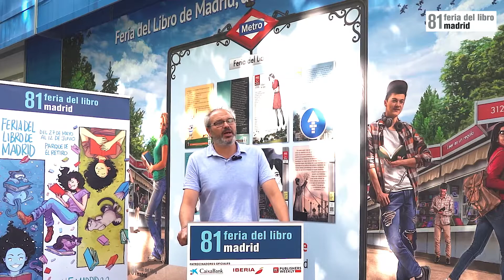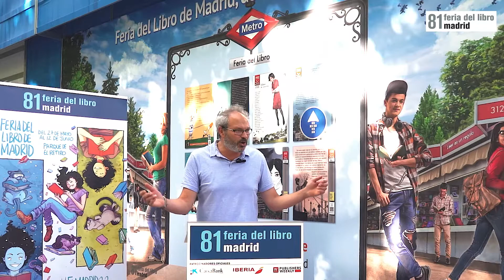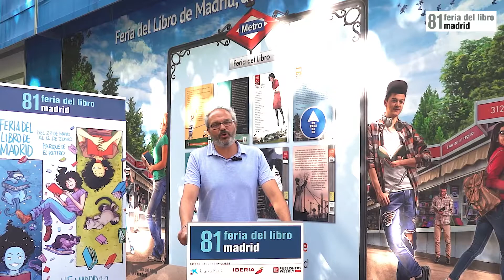Enrique Pascual Pons, presidente de la Feria del Libro de Madrid y del Gremio de Librerías de Madrid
Enrique Pascual Pons también es el director de las librerías Marcial Pons.